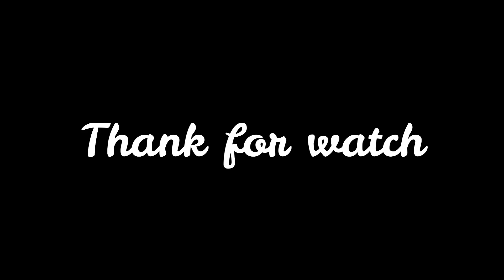Wow wow wow cute baby monkey, Baby monkey crying, Mom weaning baby, Fresh Newborn Monkey 1555